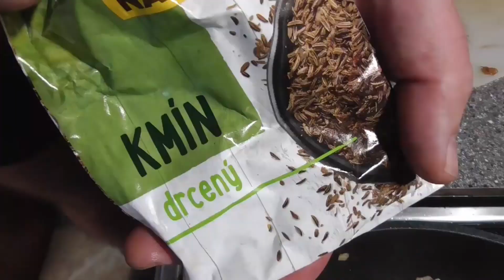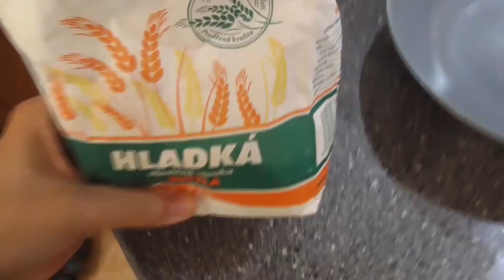HOUBY | TOP 4 HOUBOVÉ RECEPTY | Naše nejoblíbenější recepty z hub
Ahoj kamarádi, v dnešním videu vám představím naše čtyři nejoblíbenější recepty z hub, které děláme každý rok. A jaké jsou Vaše oblíbené recepty?

🍋🥕🥦 CHCETE POMOCT S PĚSTOVÁNÍM? NEBO PODPOŘIT MŮJ KANÁL?
(videa dříve a bez reklam, pomoc s pěstováním během celého roku, atd.,)
Děkuji všem, kteří pravidelně přispívají.

Náš druhý kanál: CESTOVÁNÍ ZA SVOBODOU

ZAHRADA PRO RADOST:

Jsme Aleš a Petra, máme dcerku Verunku, žijeme v baráčku v malé vesničce a staráme se o naši zahradu a zvířata. Tento kanál je zaměřený na pěstování rostlin na naší zahradě, pěstování exotických rostlin a také na naše zvířata, která na zahradě chováme nebo se zde pohybují :) Děkujeme za veškerou podporu, které se nám od vás dostává a moc rádi pro vás budeme i nadále točit videa, protože jsme se v tom našli a opravdu hodně nás to baví.

CO JE TO ZAHRADA PRO RADOST?

První citrus jsem si pořídila v roce 2008 a od té doby jsem jim úplně propadla. Postupem času jsem pořídila další kousky do sbírky, přibyly také banánovníky, ananasy a další exotické rostliny. V roce 2015 jsme se přestěhovali z bytu do baráčku a vášeň pro pěstování se ještě umocnila. Začala jsem studovat nejrůznější návody na internetu, četla knihy o pěstování ovoce, zeleniny a od prvního roku na zahradě neustále něco zkouším. Časem přibyl také skleník a tím se pěstování dostalo na další úroveň. Myslím, že můžu říct, že zahrada, pěstování a zahradnické pokusy patří mezi mé velké vášně. S manželem Alešem vytváříme prostředí naší zahrady společně a ve všem si pomáháme. I tak máme ale některé práce na zahradě rozdělené. On zastane tu těžkou práci jako rytí záhonů, přípravu půdy před výsadbou, stavbu plotů, ubytování a příbytků pro zvířata, sekání trávy a stěhování těžkých věcí :) Já mám na starosti výsev semínek a výsadbu sazeniček, výběr vhodných odrůd, neoblíbené pletí záhonků, kontrolu rostlin přes škůdci a řez ovocných stromů. Společně potom zaléváme, vybíráme druhy ovoce a zeleniny, které chceme pěstovat, vymýšlíme stavby a nová řešení pro chov zvířat a trávíme spoustu času procházením se po naší zahradě a sledujeme pokroky matky přírody :)

Mimo pěstování se na svém kanálu budu zabývat i našimi zvířaty. Máme tu spoustu volně žijícího hmyzu, škůdců i prospěšných druhů, ptáků, plazů, obojživelníků i bezobratlých a savců.  Mám zkušenosti s chovem slepic lehkých a středně těžkých plemen, s chovem křepelek, indických běžců, kachen pižmových, zakrslých králíků, ryb i akvarijních ryb, potkanů, koček a psů. Věřím, že tento seznam se časem rozroste o nové druhy :) Zvířata milujeme všichni tři už od malička, dáváme jim hodně lásky a vždy se snažíme získávat co nejvíce informací a zkušeností pro jejich zdárný chov.

NAŠE ZAHRADA PRO RADOST je zkrátka velmi široké téma, o které se s vámi rádi na tomto kanále podělíme.